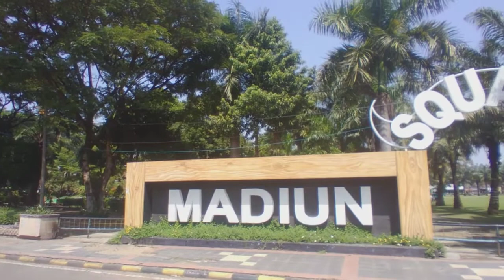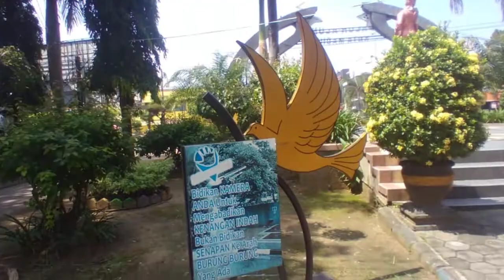ALUN-ALUN KOTA MADIUN 29/03/2022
Alun-Alun Kota Madiun merupakan tempat yang menarik dikunjungi di pusat kota Madiun. Alun-Alun ini berfungsi utama sebagai lokasi upacara, berolahraga, bersantai, berkumpul, hingga menyelenggarakan acara seperti bazzar dan panggung hiburan. Alun-alun ini banyak mengalami perubahan karena pemerintah setempat berupaya mempercantik kawasan strategis di pusat kota.

Lokasi Alun-Alun Kota Madiun berada di pusat kota Madiun yang dikelilingi beberapa bangunan diantaranya Masjid Agung Madiun di sebelah barat, bangunan pertokoan di sebelah selatan, bangunan Presiden Plasa di sebelah timur, dan kantor pemerintahan serta bekas Bioskop Arjuna di sebelah utara. Petunjuk arah menuju tempat ini saat memasuki Kota Madiun cukup mudah dengan berpatok pada arah menuju kantor pemerintahan dan Alun-Alun.